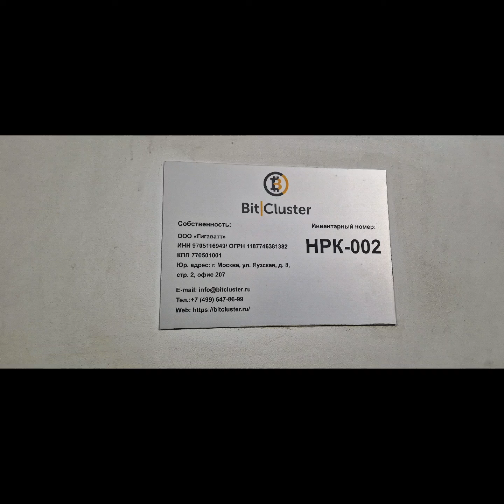10 МАРта 2024г. Норильск. Путешествие 2 часть